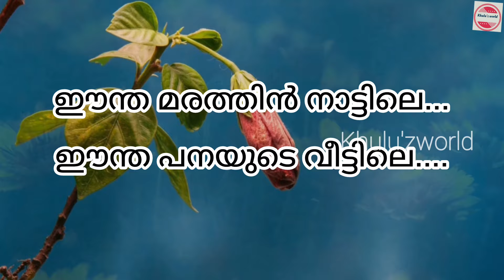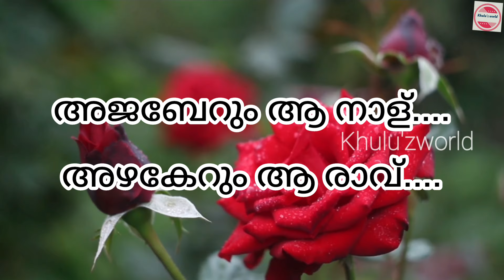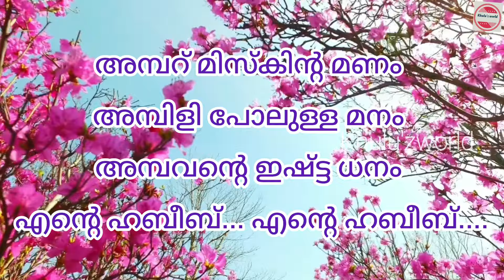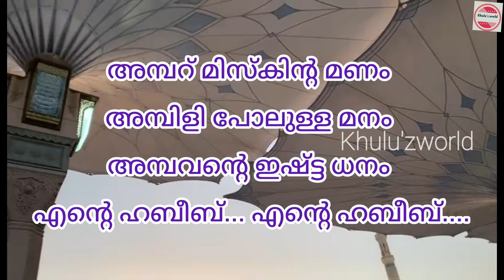2 കിടിലൻ നബിദിന പാട്ടുകൾ/ഈന്ത മരത്തിൻ../അമ്പറ് മിസ്കിന്റെ മണം../nabidina pattukal 2024/nabidinamsong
2 കിടിലൻ നബിദിന പാട്ടുകൾ/ഈന്ത മരത്തിൻ../അമ്പറ് മിസ്കിന്റെ മണം../nabidina pattukal 2024/nabidinamsong

അലിവായ് നബിയേ.../നബിദിന പാട്ട് /നബിദിനം/Alivay nabiye/nabidinam

നബിദിന വേദിയിലേക്ക് കൊച്ചു പ്രസംഗം /പ്രഭാഷണം /Nabidina Prasangam

nabidina prasangam malayalam
nabidina prasangam
nabidina prasangam malayalam pdf
nabidina prasangam in malayalam lyrics

Nabidina speech in Malayalam || നബിദിന പ്രസംഗം മലയാളം

Nabidina prasangam | നബിദിന പ്രസംഗം | malayalam | 2023

fadil പാടിയ പുതിയ മദ്ഹ് ഗാനം വരികൾ 2023/Nabidhina madh song malayalam lyrics/മിന്നും റസൂൽ/Nabidinam

nabidina songs,nabidina song,nabidina
song for kids,nabidina song
2020,nabidina song for kids,
2021 malayalam
nabidina song malayalam,nabidina
song in malayalam, nabidina song
malayalam,nabidina songs malayalam
2020,nabidina songs,islamic
song,nabidina song malayalam
2020, # madhu song malayalam,malayalam
madh song,malayalam songs,nabidina
new malayalam song,malayalam
islamic song,nabidhina song,nabidina
songs malayalam 2015,nabidina songs
malayalam 2021,nabidina song
2020,malayalam mappila songs,madh
songs malayalam,nabidina songs 2020
nabidina speech,nabidinam,nabidinam
speech,islamic speech
malayalam,islamic speech,nabi
dina speech malayalam,malayalam
speech for nabidinam,malayalam
islamic speech mp3,kabeer baqavi
new speech 2016,nabidinam speech
malayalam,nabidinam speech in
malayalam,
new speech 2016,meelad speech, latest
malayalam islamic speech,nabidinam
speech 2019,nabidinam speech 202,samastha status,nabidinam,nabidinam
samvadam,nabidina songs,nabidina
song in malayalam,nabidinam
prasangam,nabidinam
song,nabidinam,nabidinam
islamil,nabidina prasangam,nabidina
gaanam,nabidinam
mugamugam,nabidinam prasangam
malayalam,nabidinam speech
malayalam,nabidinam paatukal,nabidina
kutti prasangam,nabidina prasangam
malayalam,nabidinam speech
in malayalam,nabidina paat,nabidina
gaanagal
nabidina ganam,nabidina songs,nabidina
ganangal,nabidina ganam,best nabidina
ganam,arabi nabidina ganam,
ganam islamic song
gaanam,nabidinam pattukal,
nabidina ganam,nabidhinam
ganam,nabidina songs malayalam
2015,nabidina song 2020,nabidina song
malayalam,nabidina agosham,
song for kids,nabidinam,nabidina
ganangal 2019,new nabidina ganangal
2019,madh ganam,nabidina song,nabidina
new malayalam song
islamic story,nabidina story,prophet

song,nabidina song,nabidina song
malayalam,nabidina song 2021
malayalam,new malayalam islamic
song,nabidina song 2021,nabidina
songs malayalam,best malayalam
islamic song,malayalam album
songs,nabidina song fadhil,madh songs
malayalam,nabidina ganangal,nabidina

speech for kids,nabidinam new speech.
NABIDINA SONGS MALAYALAM 2021||LATEST NABIDINA SONGS IN MALAYALAM WITH LYRICS||NEW SONG ON NABIDINAM
nabidina latest songs Malayalam 2021
nabidina ganangal
nabidina Ganam Malayalam nabidina Ganam with lyrics
latest nabidina songs 2021 nabidina
pattukal
nabidina songs nabidina songs
Nabi Dinam songs 2021 latest song of
new nabidina songs Nabi Dinam
nabidina songs for students
നബിദിന പാട്ടുകൾ
Malayalam nabidina songs 2021
nabidina songs
nabidina songs with lyrics new video Dinam
nabidinam WhatsApp status on Nabi
nabidina WhatsApp status nabidina status
video nabidina status video in Malayalam new song on nabidinam with lyrics
Malayalam song of nabi
new latest song of naby nabidina song with lyrics nabidina song nabidina song Malayalam with lyrics
Nabi Dinam
Nabi Nabi Nabi Ke Vaste
Nabi Nabi Ya Nabi
nabidina Ganam for higher standard
Nabi Dinam song for all
Nabidinam song for UP
Nabidinam song for usthads
Nabidinam songs for girls and boys
nabidinam classes
nabidina Ganam for students and
latest nabidina ganangal latest nabidina song
short songs on Nabi Dinam nabidina short
songs
nabidina prasangam nabidina prasangammalayalam Malayalam
prasangam  Malayalam  Malayalam prasangam  with lyrics
nabidina prasangam PDF Nabi Dinam
Nabi Dinam games  nabidina prasangam Malayalam PDF
Nabi Dinam in  new Naby dinam
new poster on nabidinam poster making video on Nabi Dinam
essay on Nabi Dinam
essay in Malayalam on nabidinam
covid and Nabi Dinam Muthnabi song
NEW LATEST SONGS ON NABIDINAM NABIDINAM SONGS MALAYALAM 2021